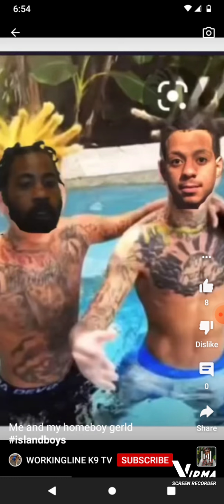help me please#masterofallbulldogs#workinglinek9